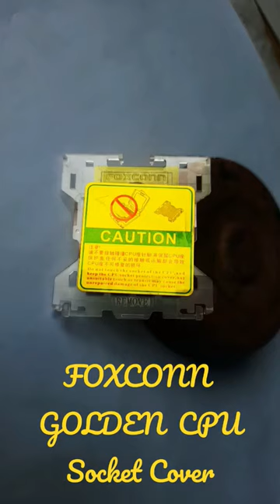Foxconn Golden CPU Socket Cover 🥰